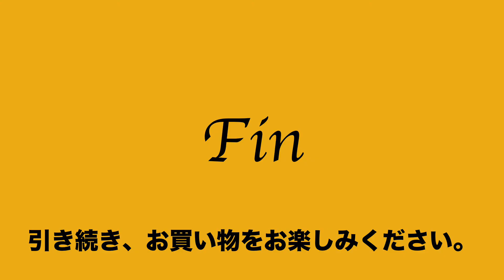ヤフオク2020:07:15 マノフェス H 1203 MANO FECE ショルダーバッグ